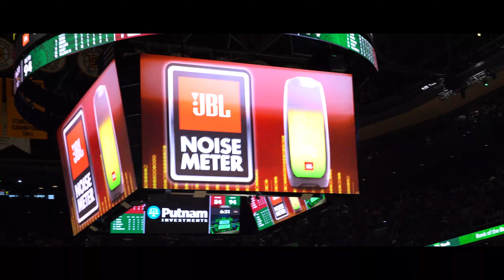EXPOSING FAKE CELTICS FANS *GONE WRONG* 😳😨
Asking fans at TD Garden questions about the Boston Celtics !! THIS was fun to make! Let me know what you guys think!

► Add My Snapchat: Chrisiiboo

Breakfast Spot: Tasty Cafe & Kitchen
► 321 Boston Ave Medford, MA  02155 United States

Hey there - I'm Chris Soares! :) I make daily videos and have lots of fun doing it. :Dh